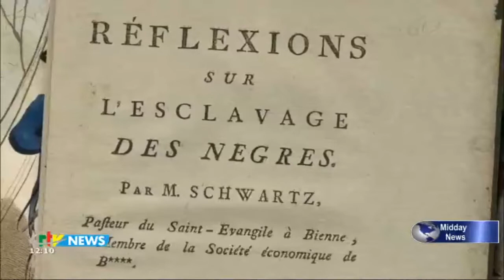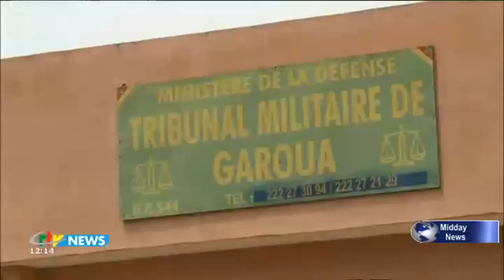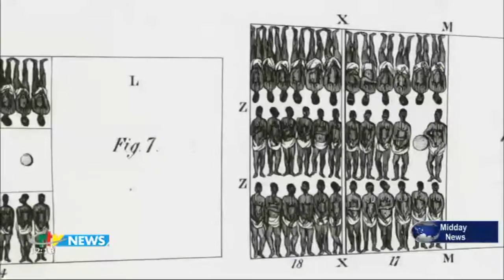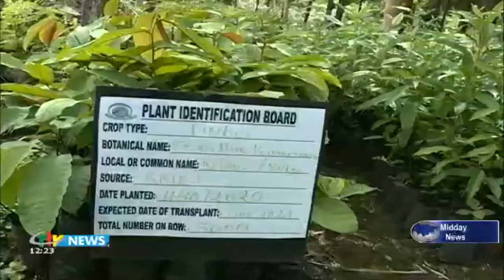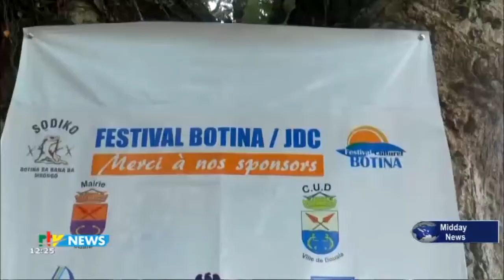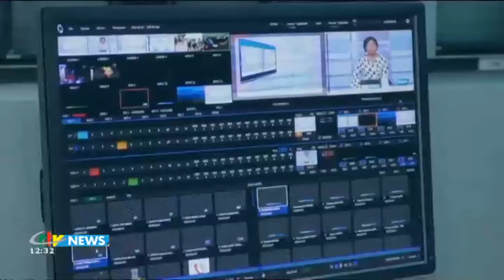CRTV - THE MIDDAY BILINGUAL NEWS - (2021 AFCON : The LIONS in PRAIA) - Thursday 25th March 2021